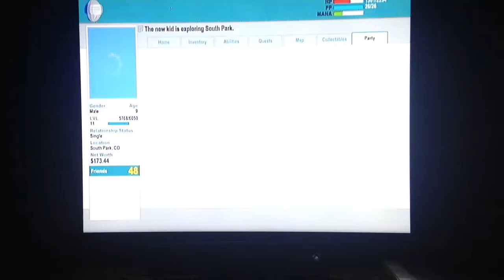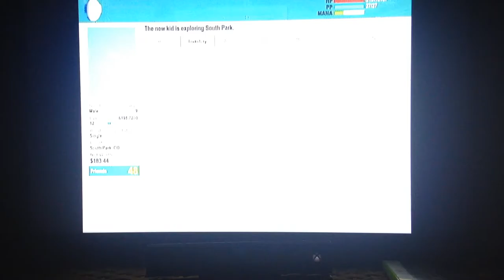South Park ep 17 pt 2 nightmare at the abortion clinic pt 2